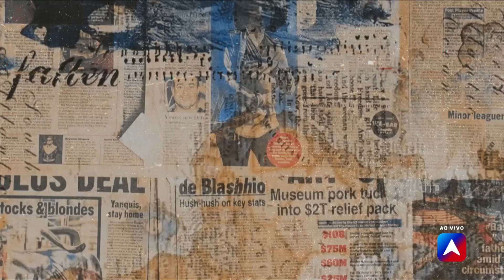Thay Fabrizia visita academias para saber a opinião das pessoas sobre o uso dos anabolizantes